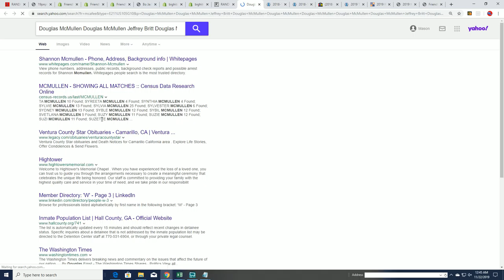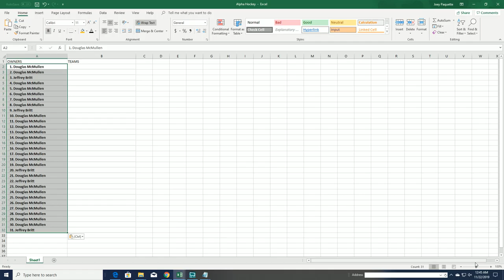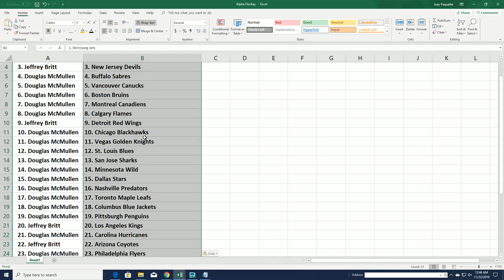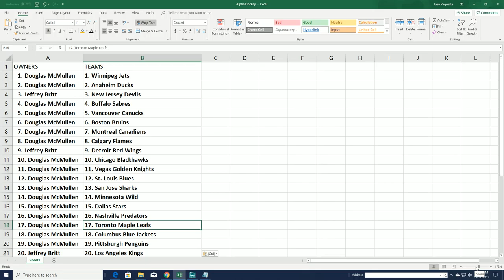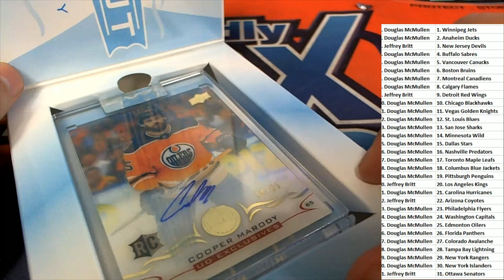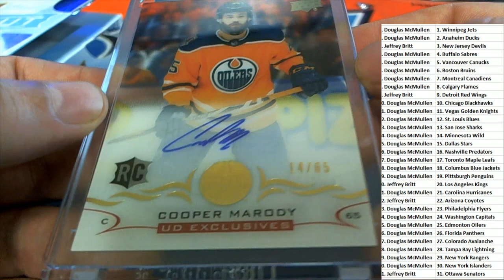2018 19 Upper Deck Clear Cut Hockey ID CUTHOCK110